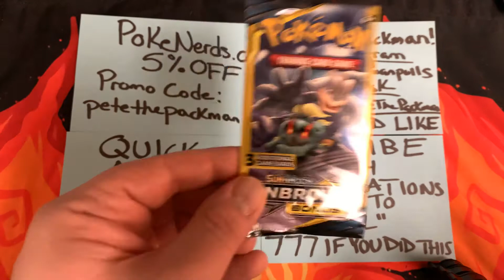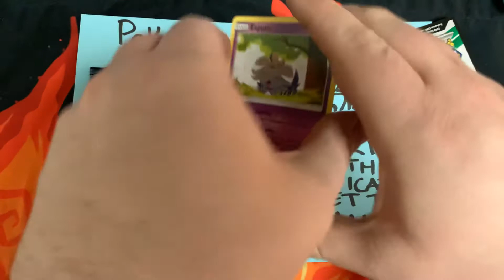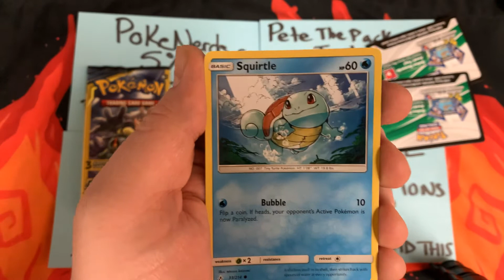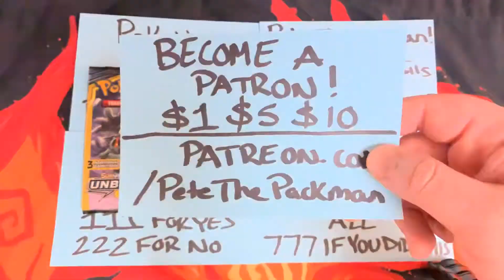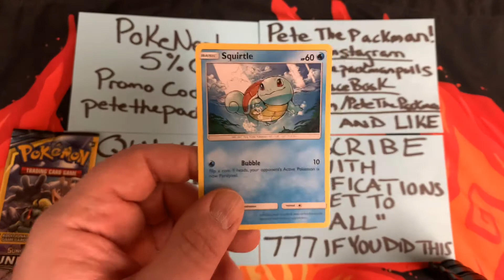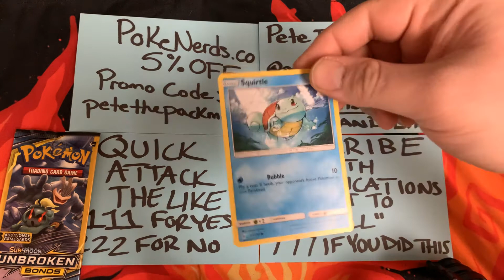WHAT CHA GONNA DO BROTHER! Pokémon Card Opening of Unbroken Bonds & Code Giveaway! (Dollar Tree)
Today's topic: "".

-NO ONE CURRENTLY! Will you be the 1st?